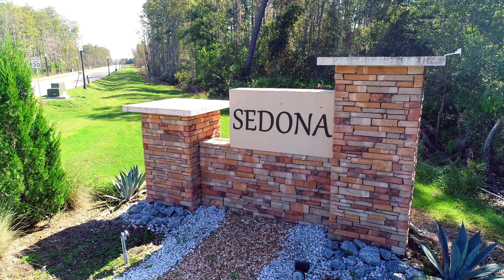Sedona by Lennar Homes Orlando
Lennar now offers Private Self-Tours for the first time ever! To tour model homes on-site and on your own, all you need to do is provide a few key pieces of information and we will send you a unique code to access the models of your choice.

Positioned in the lush area of Kissimmee, residents of Sedona will have access to an active, outdoor lifestyle.  Residents can enjoy all of Central Florida’s attractions with ease. Sedona has easy access to major Florida highways, such as SR 535, I-4, and US 192.  This community will also offer residents a great location to explore nearby shopping, dining and entertainment options!

With multiple floorplan options, including single-family and introducing the Next Gen - The Home Within a Home® to Kissimmee, this community will have homes to suit every family's needs.